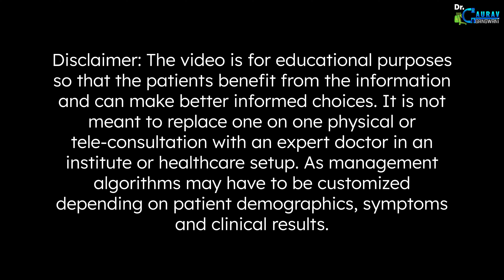Breast Fibroadenoma/Lump Treatment at Very Low Cost | Dr. Gaurav Gangwani (IR)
Explore a comprehensive guide to breast lumps and fibroadenomas in specific. Learn about the symptoms of breast fibroadenomas, diagnosis of breast fibroadenomas, causes of breast fibroadenomas, risk factors of breast fibroadenomas and various treatment options for breast fibroadenomas, including vacuum-assisted breast fibroadenoma procedures. Discover the significance of early detection, empowering women with knowledge about breast health. Join us on a journey towards understanding and effectively managing breast lumps and fibroadenomas.

00:01 - Intro
00:17 - How Breast Lump/Fibrodilnoma Patients Can Be Treated?
00:35 - Benefits of Vacuum Assisted Breast Biopsy Procedure For Breast Lump/Fibrodilnoma
00:45 - Treatment at Very Affordable Cost For First 50 Patients
02:06 - Approvals From International Standard Institutions?
02:29 - Research and Case Studies

A fibroadenoma is a noncancerous (benign) breast tumor that is commonly found in young women. It is one of the most common types of benign breast lumps. Fibroadenomas are composed of both glandular breast tissue and stromal (connective) tissue. They are typically smooth, firm, and mobile to the touch. These lumps are usually painless and can vary in size, but they are often small, typically less than 2 inches in diameter.

Made by Dr. Gaurav Gangwani (Interventional Radiologist), Mumbai, India
// Links:-

// Brief BIO